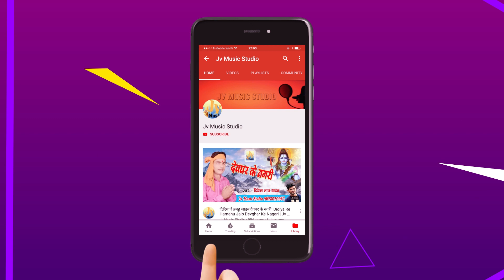मेला घुम दा | Mela Ghuma Da | BHOJPURI SONG 2020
Audio Credits
►Album   : मेला घुम दा
►Singer   : Sanjay_Bedardi
►Lyricist  : Sanjay_Bedardi
►Composer  : Raj Sharma
►Special Thanks  : All Audience
►Mix & Master  : Raj Sharma
►Editor and Di :
►Casting  :
►DOP  :
►Choreographer  :
►Asst. Choreographer :
►Director                      :
►Assistant Directors  :
►Production Team     :
►Video Production     :
►Production Design   : Raj Sharma
►Digital Manager       :  Ghanshyam Vishwakarma
►Digital Partner          :
►Company/ Label      :  Jv Music Studio

Jv Music Studio Team :-

►Producer : Raj Sharma
►Co- Producer : Ghanshyam Vishwakarma
►Coordinator :
►Accountant : Ghanshyam Vishwakarma
►Digital Agency : Jv Music Studio

►For Trade Inquiry Call On :- +91 9628//020967 | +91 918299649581 | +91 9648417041  | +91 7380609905
Copyright :